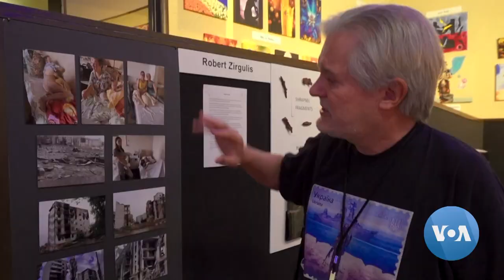Ukrainian Cultural Center in Los Angeles Holds Art Fundraiser to Help Homeland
The Ukrainian Cultural Center in Los Angeles has been collecting donations and sending aid to the homeland since the first day of the war. In late August, the center held an art exhibit and sale, sending all proceeds to the Ukrainian army and refugees. VOA Russian has the story, narrated by Anna Rice. Video by Vazgen Varzhabetian.